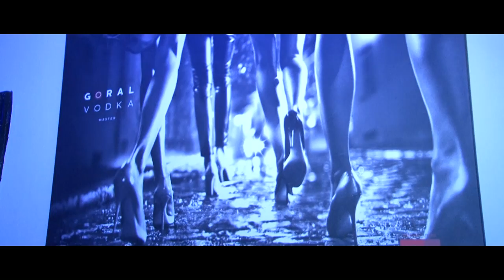Záverečný klip Majka a Ondrej,kameraman Ondrej Pitoňák viackamerový záznam v HD kvalite letecke zabe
Záverečný klip Majka a Ondrej, kameraman Ondrej Pitoňák